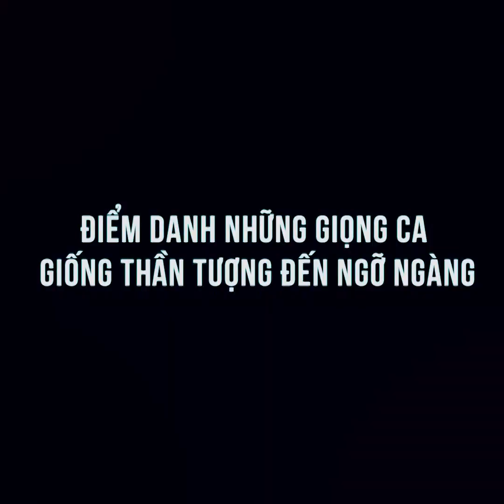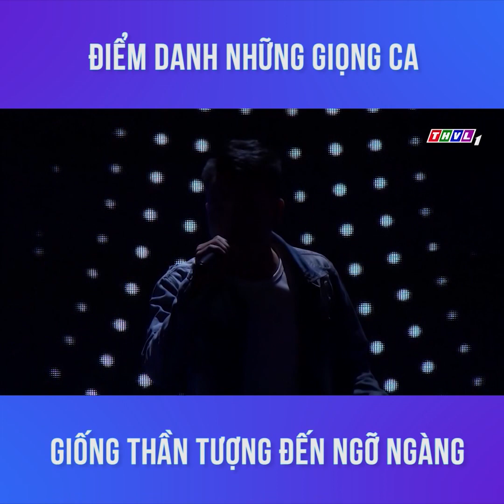Điểm danh những giọng ca giống thần tượng đến ngỡ ngàng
Hát hay đã khó hát giống thần tượng đến mức này lại càng khó hơn!
Đón xem “Ca sĩ thần tượng 2020” lúc 21h tối nay trên THVL1 nhé!